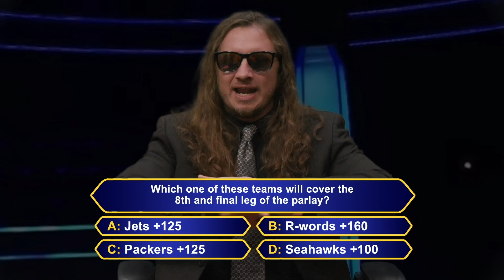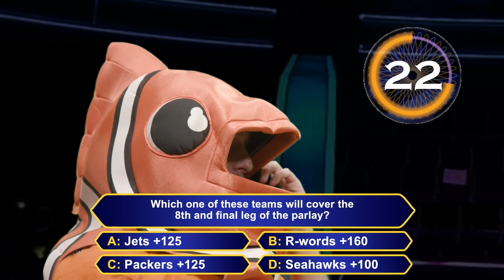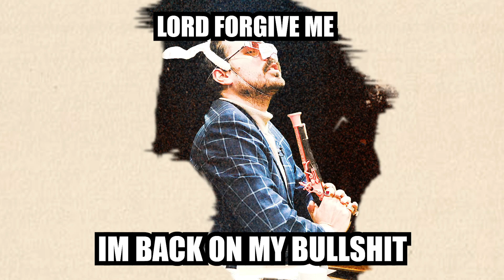Barstool Sports Advisors - Week 12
El Pres, Big Cat & Stu "The Source" Feiner break down the 5 marquee games of the week 12 NFL slate + give you their mortal locks of the week.